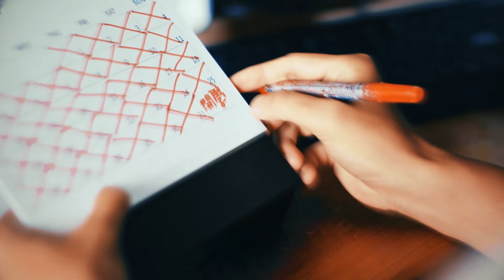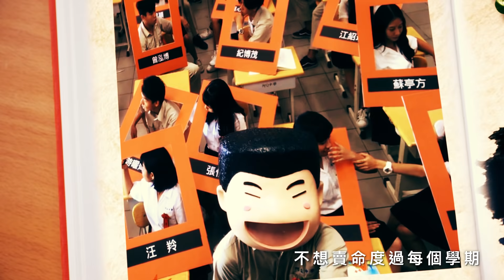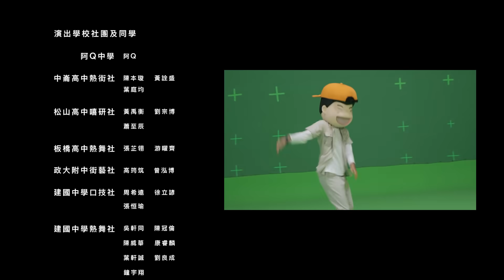【阿Q桶麵】 《Q一下》 Official Music Video feat. 呂士軒,八校十社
這音樂！光用聽的就聞到泡麵香
這 M V！從頭到尾都超爆ㄎ一ㄤ
由呂士軒Trout Fresh跨刀為阿Q桶麵量身打造首支" 腹能量單曲 "
並強勢號召全台五十位嘻哈高校生在 MV 中一起 Chill
給自己一碗泡麵的時間，進入阿 Q 的異想世界，放空一切、盡情搖擺
跟著魔性的洗腦旋律 Q 一下~ Q 一下~ㄎ一ㄤ出腹能量！

► Q 一下
詞/曲：呂士軒 Trout Fresh

人生總是卡卡 只想快長大
想打破陳年的框框 從來沒在怕怕
別人等放學 我等放假
只想待在房間 賴床找方向

球鞋穿得沒人家貴
那就打個勾吧帥氣更加倍
補習很花錢 那就當個佛系考生
祈求神明保身 緣份到了
考試自然能答對

Keep 100 real 的童真
不管別人的標準
每當放飯就會重生
就像是充氣的抱枕
每次鬧鐘響起都像是爆炸
逼得我登出了夢
迷迷糊糊的差點又倒下
幸好那香味又再次撐住了我

要不就 Q 一下 Q 一下 來點腹能量 不怕場面大
要不就 Q 一下 Q 一下 別怕傷口灑鹽巴
要不就 Q 一下 Q 一下 把煩惱都接殺
要不就 Q 一下 Q 一下 一腳跳脫現狀
NaNaNaNaNaNa  NaNaNaNaNaNa(X2)

她有超能力 讓周圍變香 但無法靠很近
對她的執念 我超小心
所以努力耍寶炒高人氣

也許身高臉蛋都不顯眼
但比起帥哥我比較不危險
看我笑容多靦腆幽默作點綴
不管她吃不完的便當或孤單
都能交給我解決

書要讀遊戲也不能少
熬夜吃雞隔天上課也不能倒
不當讀行俠 才不會老往火裡跑
要知道準備好的人不需要擔心模擬考

不想賣命度過每個學期
青春燒成鳳凰花的灰燼
跳過下個陷阱記得先吃飽
我們頂端見 先搭個電梯

NaNaNaNaNaNa  NaNaNaNaNaNa(X4)

NaNaNaNaNaNa  NaNaNaNaNaNa(X4)